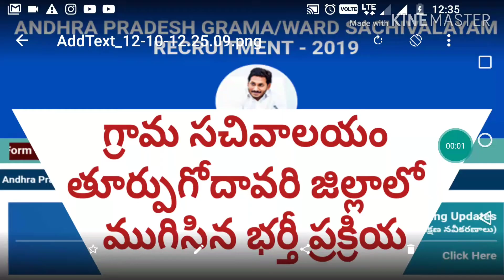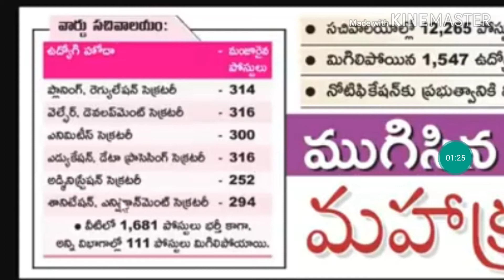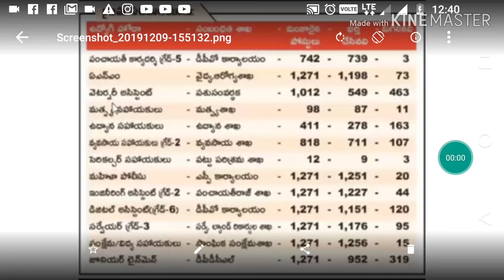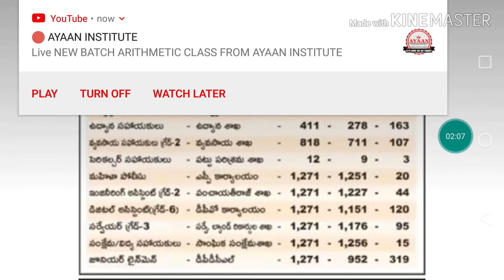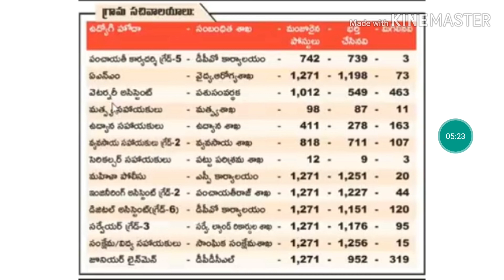AP sachivalam latest updates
ap sachivalayam latest updates,
ap grama sachivalayam latest updates today, ap grama sachivalayam jobs latest updates, ap sachivalayam jobs latest updates,
ap grama sachivalayam latest updates today guntur,
ap sachivalayam krishna district latest updates,
ap grama sachivalayam latest updates 2019, ap grama sachivalayam results latest updates